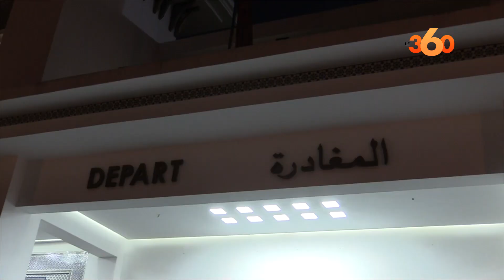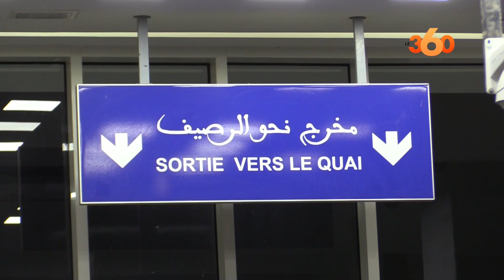أجواء السفر بمحطة طنجة الطرقية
تشهد محطة طنجة الطرقية حركة عادية خلال أيام قبل حلول عيد الأضحى المبارك بفعل تدفق المئات من المواطنين للسفر في اتجاهات مختلفة والذين ينوون قضاء عطلة العيد مع ذويهم وأسرهم .